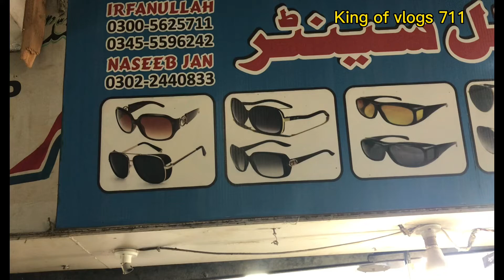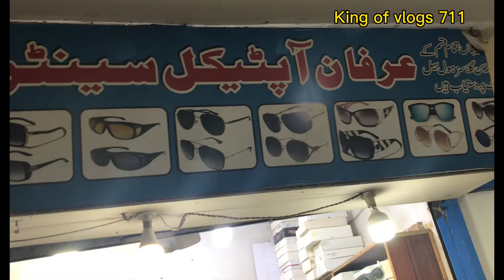Saddar Regal market me chashmoo pe lagi sale Rayben ki copies b shamil